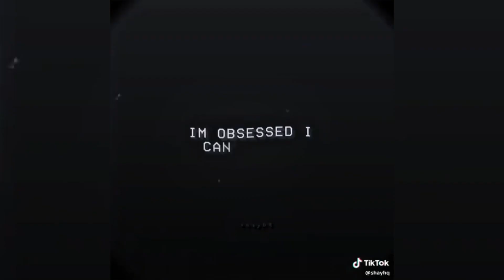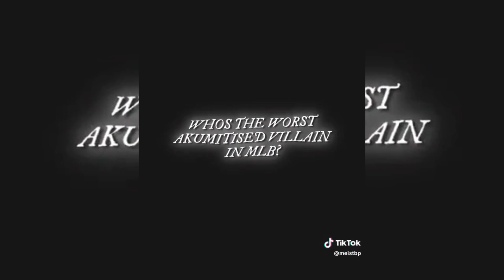Cat Noir Edits 2 | Tik Tok Compilation